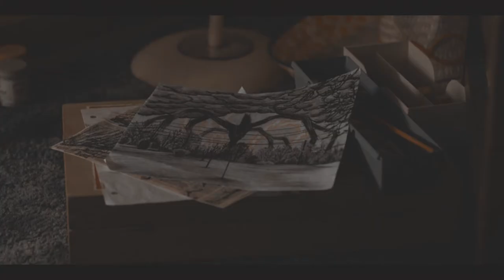Mike and Will | Hold On